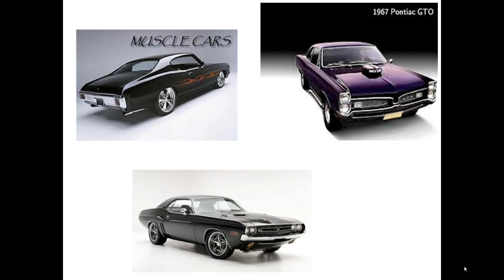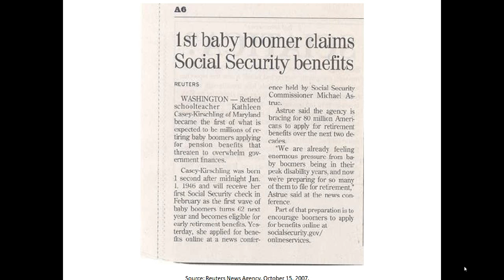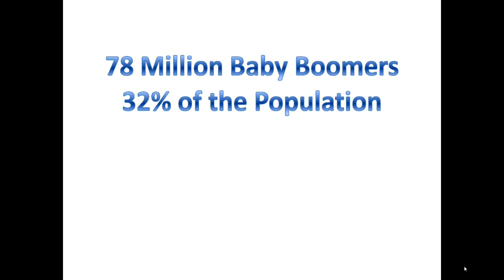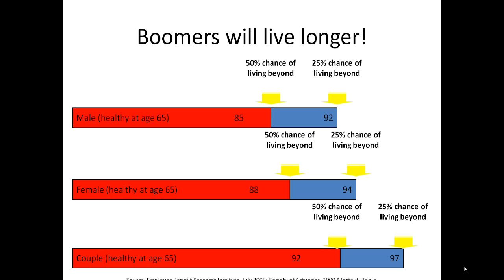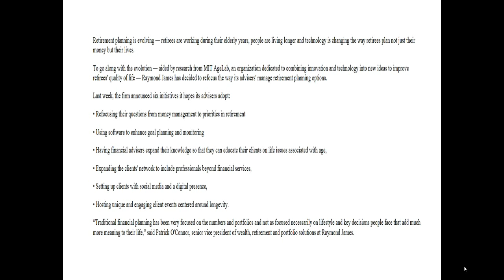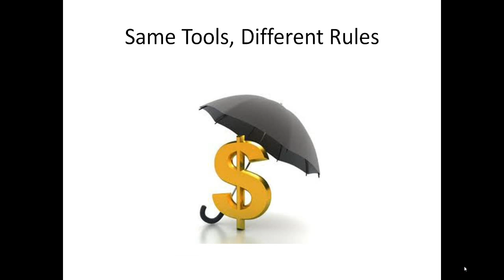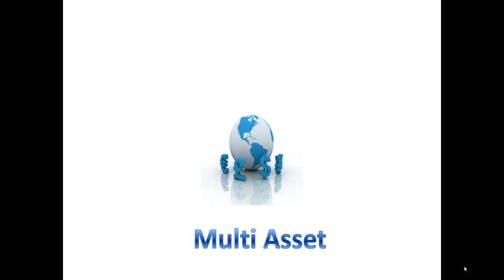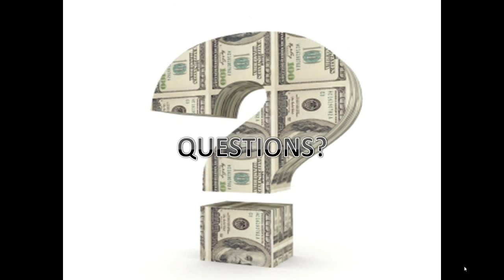2014 07 30 Baby Boomer Converted